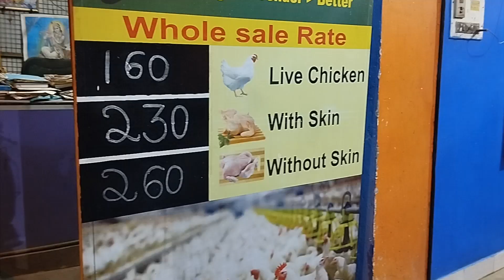Crispy Chicken Kabab Fry Mukbang: Watching me devour deliciousness! 😋😋😘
chicken kaba fry र आमा छोरी खाँदै 😳😇💕❤👍

eating T-Series , T-Series , MrBeast , MrBeast , Lamborghini, right , CoComelon , Sony Entertainment Television India , Kids Diana Show , Like Nastya , Vlad and Niki , PewDiePie , Zee Music Company ,WWE

js vlogs

js vlogs